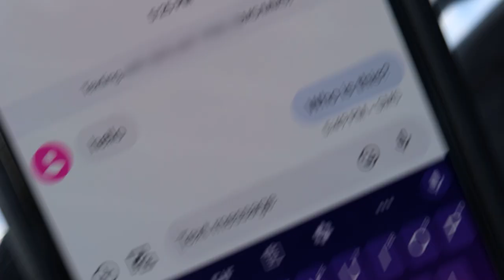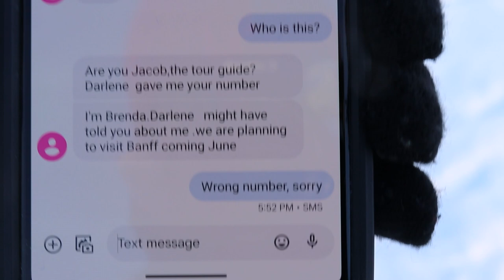THE FAKEOUT PRANK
Deep in a park, Liam plays mind games with Camron!